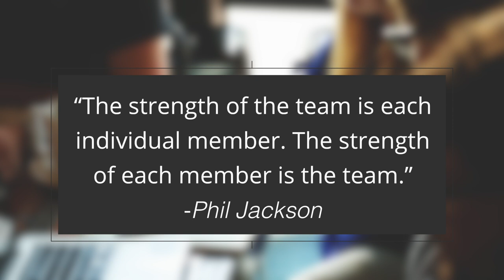3 Reasons You Should Choose Buffington Real Estate Group as Your Real Estate Agent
Buying or selling a home is a BIG deal and you deserve to have someone there who can answer your questions and be your best advocate.

There’s nothing more important to me than serving my clients well. So while you have many options of realtors, here are three reasons why Buffington Real Estate Group is right for you!